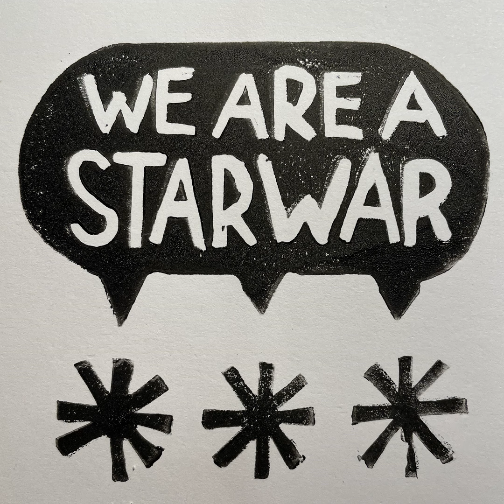Ahsoka Opinions - Episodes 1-3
... In which 3 buttholes give their opinions about what happened in the first 3 episodes of the Ahsoka series on Disney+. Jedi, sabers, fart clouds and more. We also answered a couple of listener questions and read an Apple Podcast review that made us really happy.